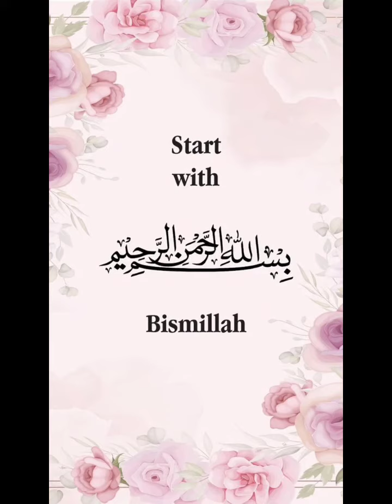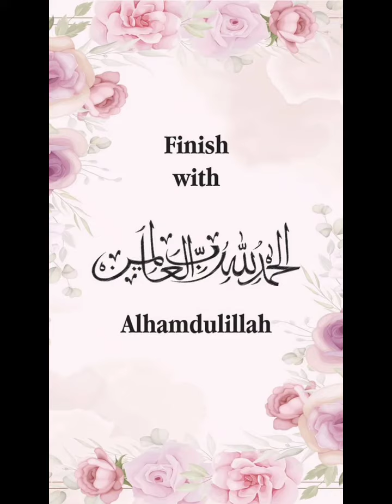Baby Frock Designs | Latest Trends 2023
Whether it's for a birthday party, family gathering, or a special event, we've got you covered with the latest trends in baby frocks. In this video, you'll discover a variety of designs, patterns, and color options that will make your baby girl look like a little angel. We also provide sewing tips and ideas for customizing these frocks.

Cute Baby Outfits
Latest Trends 2023
Stylish Kids Fashion
Baby Clothes Ideas
Toddler Fashion
DIY Baby Dress
Adorable Baby Clothing
Princess Frock
Baby Fashion Inspiration
Sewing for Babies
Party Wear for Kids
Children's Clothing Trends
Little Girl Dresses
Baby Wardrobe Essentials